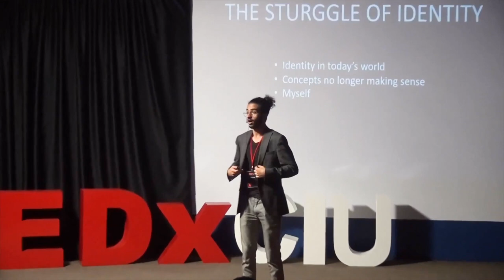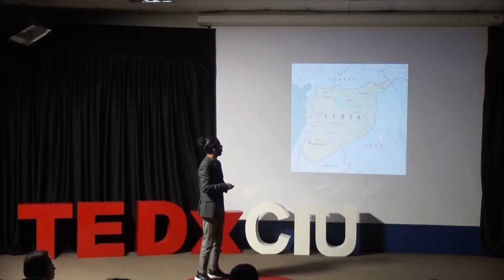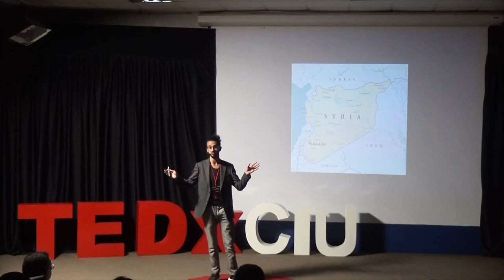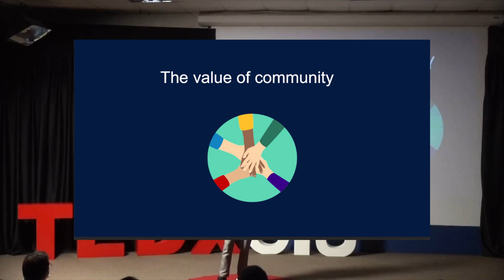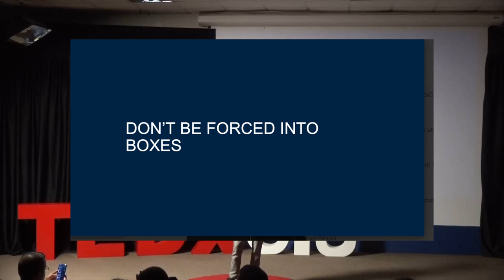Building An Identity Through Community | Ashraf Saleem | TEDxCIU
Ashraf Saleem spoke about his volunteer experience and how it helped him build an identity that goes beyond the constructs of race, religion or nationality. As someone who grew up with multiple identities, Ashraf found himself in a constant dilemma about who he really identified as. When he first moved to Cyprus as an international student, the identity crisis grew stronger as he found it hard to fit in. However, Ashraf decided to build a new identity that was based on a purpose to help and serve the community of international students that faced several challenges in the country. Through his contribution to volunteer work, activism and charity work, Ashraf has been able to play his part in building a strong community of international students. Currently, Ashraf serves as the President of VOIS Cyprus, an organization that is dedicated to improving the quality of life of international students in Cyprus.

"Do not be forced into identity boxes society has made for you, you can build your own identity, and being in a community is often the best way to do so." - Ashraf Saleem Ashraf Saleem is a Syrian national currently doing his MSc at Cyprus International University in Healthcare Organizations Management. Previously he finished his BSc with honors in psychology at Eastern Mediterranean University. He is currently the president of VOIS Cyprus, an organization dedicated to representing and helping international students in Northern Cyprus. Ashraf is interested in mental health among minority communities, organizational behavior, advocacy, and activism, as well as travel and nature. This talk was given at a TEDx event using the TED conference format but independently organized by a local community.